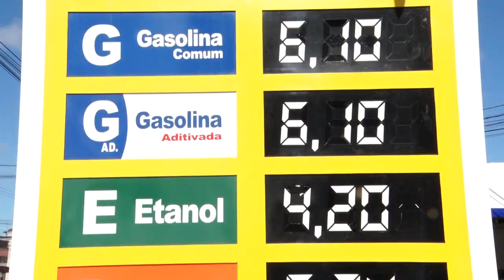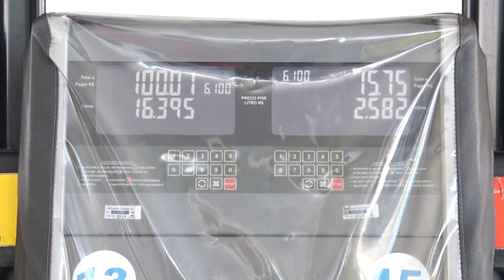Mesmo com o Etanol mais barato, condutores ainda preferem a gasolina